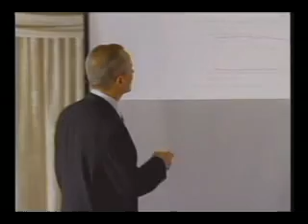Google SMS Explained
Video explaining Google's free SMS service.